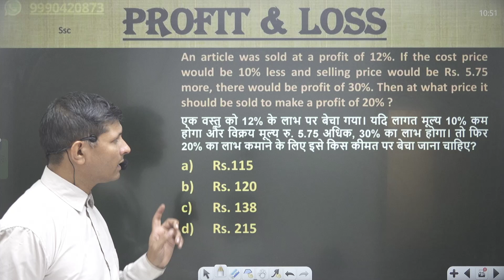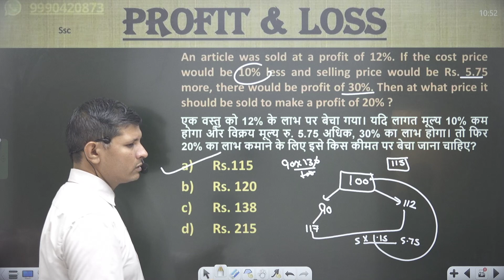An article was sold at a profit of 12%.If the cost price would be 10%less and selling price would be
An article was sold at a profit of 12%. If the cost price would be 10% less and selling price would be Rs. 5.75 more, there would be profit of 30%. Then at what price it should be sold to make a profit of 20% ?
एक वस्तु को 12% के लाभ पर बेचा गया। यदि लागत मूल्य 10% कम होगा और विक्रय मूल्य रु. 5.75 अधिक, 30% का लाभ होगा। तो फिर 20% का लाभ कमाने के लिए इसे किस कीमत पर बेचा जाना चाहिए?
Rs.115
Rs. 120
Rs. 138
Rs. 215